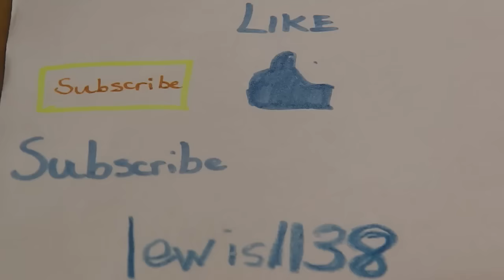Beyblade NEW QUADRUPLE LAYER (Q-LAYER) MOD | Metal Fight Beyblade | 1138 BEYBLADE MODS LAB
Cool how the Bomberman ring still fit into the almost-exploding-from-booster-parts Q-LAYER!